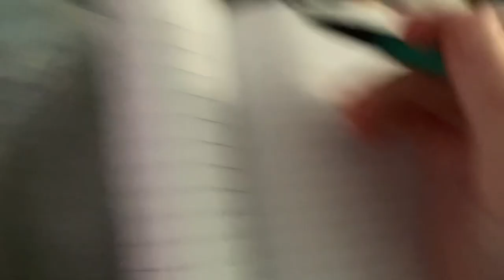100 sub special sorry for the long waits 🥲😭 /// TYSM GUYS🥰🥹💖